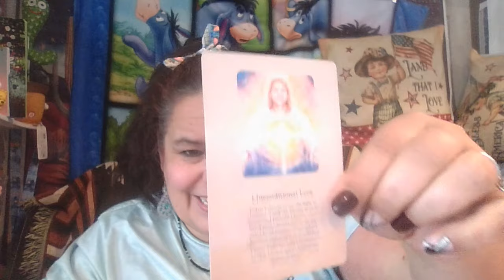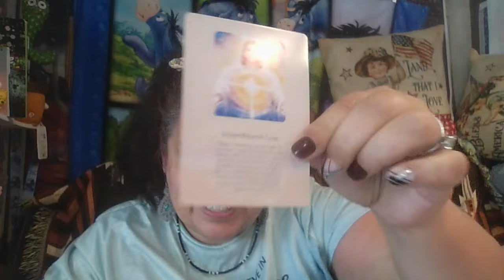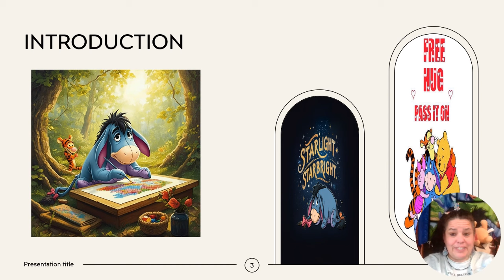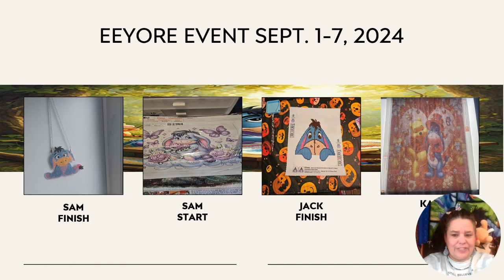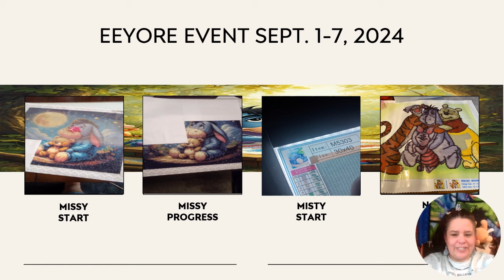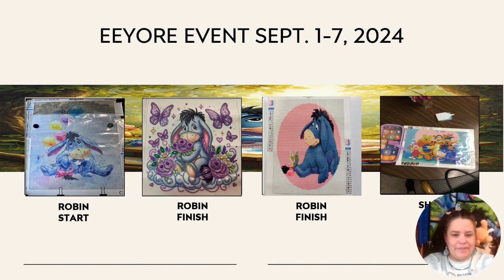temu Eeyore Event; Week of September 1st to 7th Come see all the great work and progress.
or search for inv402347. It's incredibly easy to start earning big bucks🔥. Plus, get tons of cashback and free credit💰 with just one click❤️!

Star's Enchantments
Fan Mail: Parcels
Star's Enchantments
201 W Spruce St, #223